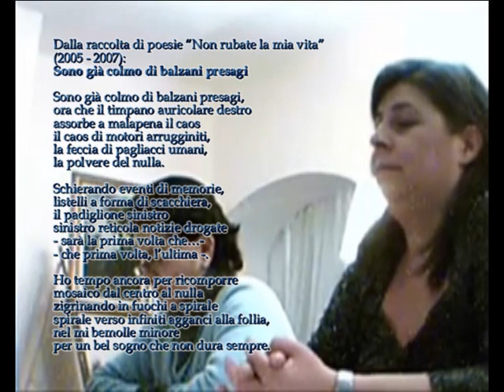Katia Massaro legge la poesia Sono già colmo di balzani presagi scritta da Bruno Mancini